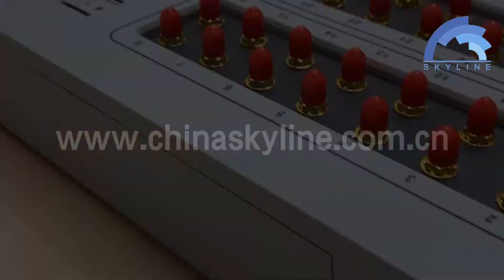SKYLINE GOIP32 PORTS GSM VOIP GATEWAY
See what you got our GOIP with its accessories.
Click link to check more details and place an order!

Add my skype to learn more!